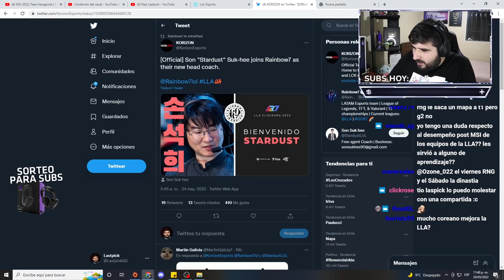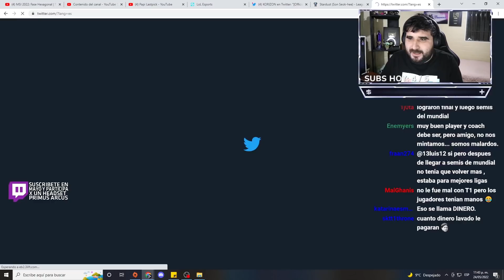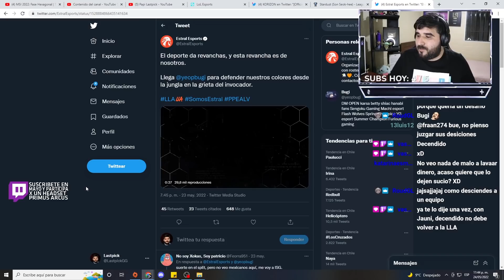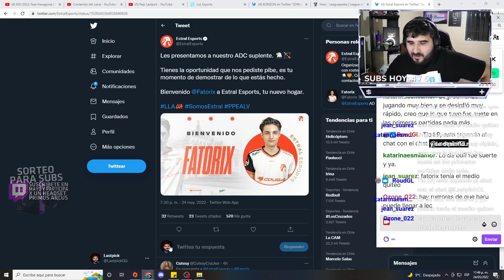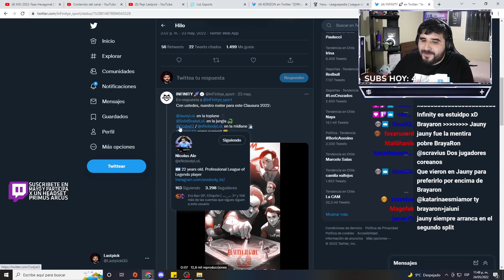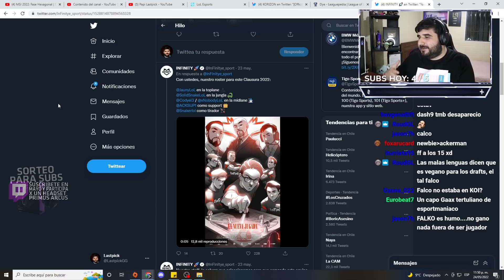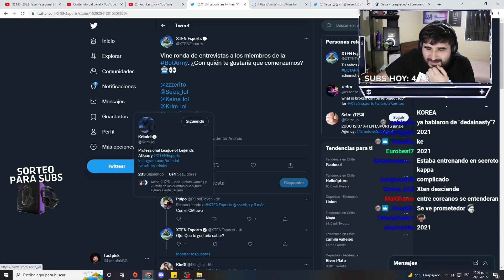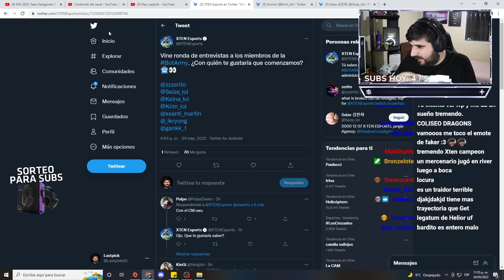LASTPICK OPINA DE LOS ROSTERS Y FICHAJES DE R7, XTEN, INFINITY Y ESTRAL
Para más puedes seguirme en mis directos Twitch.tv/lastpickcl es gratis!